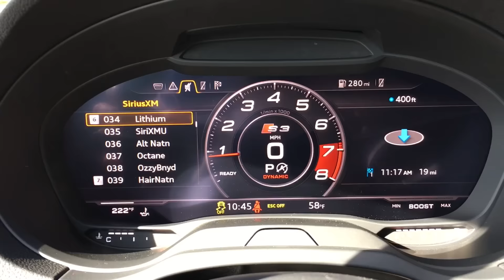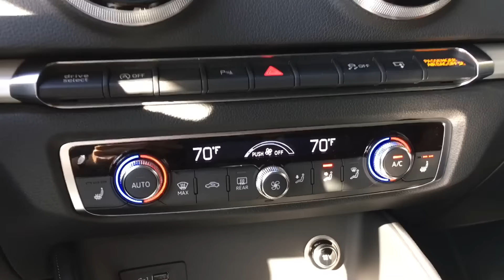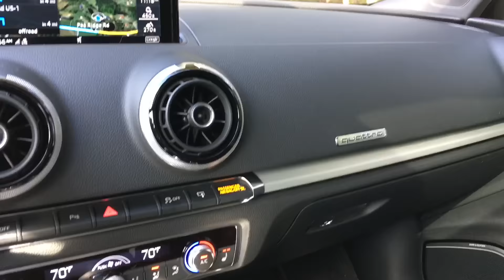2017 Audi S3 WALKAROUND + SOUND (No Talking)(ASMR)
Here's a quick tour of the 2017 Audi S3 in Nano Gray. The updated S3 is based on the MQB platform like the VW Golf R and Audi TT. Power is provided by a 2.0L turbo 4 cylinder making 292hp and 280 lb-ft of torque. A 6-speed dual clutch transmission sends torque to all four wheels. Prices start at $42,900.